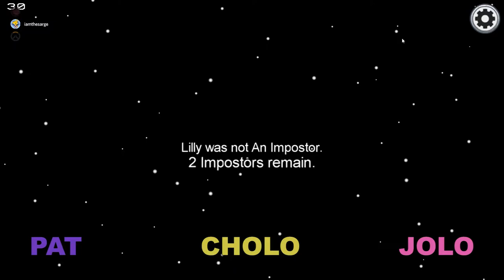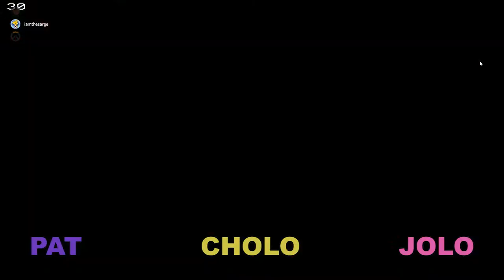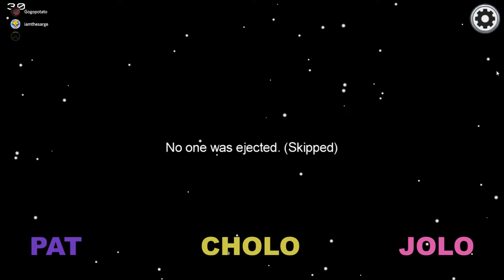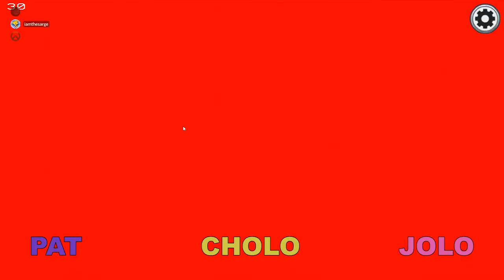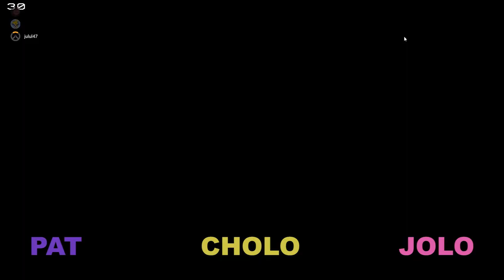SIMPING FOR NANI | Let's Play Among Us Part 6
Not gonna lie, Nani from Lilo and Stitch made our teen boy brains feel things.

Among Us puts players in different maps with lobbies of differing sizes. Within each group of players, there are imposters whose goals are to sabotage the map or kill all the players. All other players are crewmates who must complete all their tasks, even after they've been killed. The crew wins by voting to kick out all imposters or by completing and filling up the taskbar.